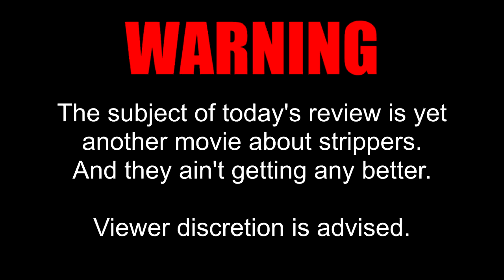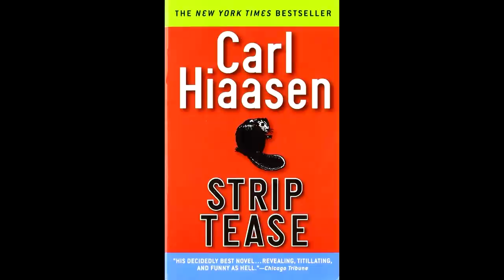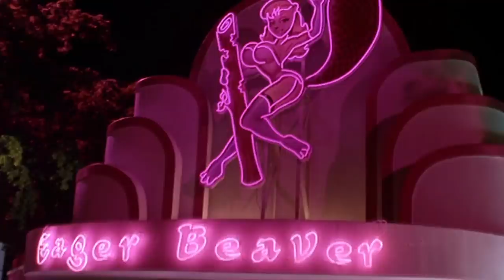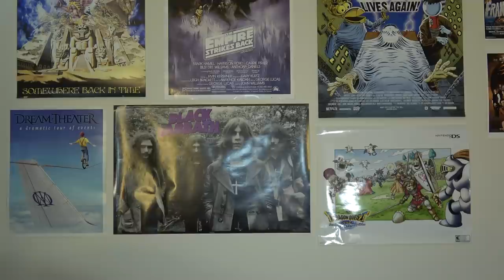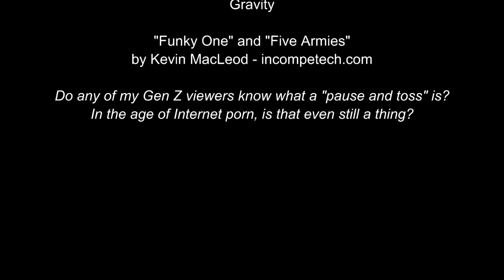Cinematic Excrement: Episode 123 - Striptease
Vaseline!